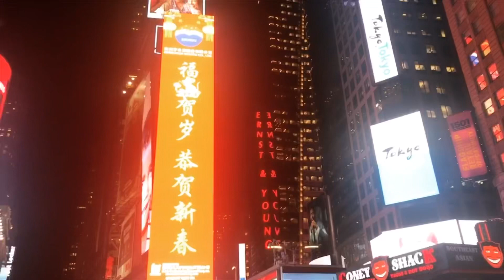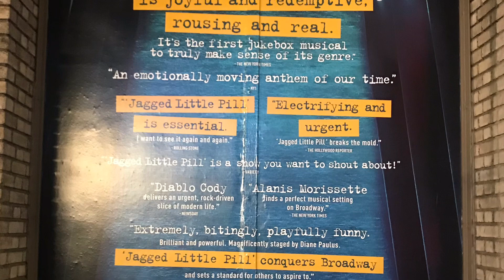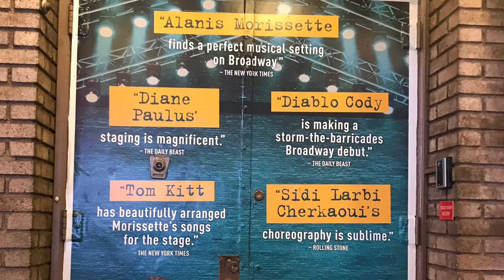Jagged Little Pill Musical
Broadway Show